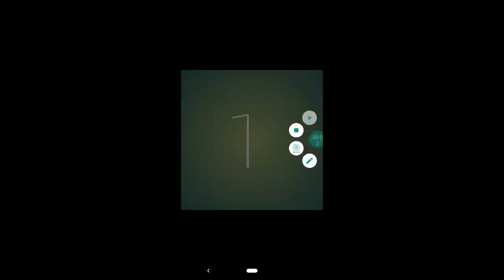TOP 5 LIKE GTA V ANDROID GAME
TOP 5 LIKE GTA V ANDROID
GAME

and facebook follow
please